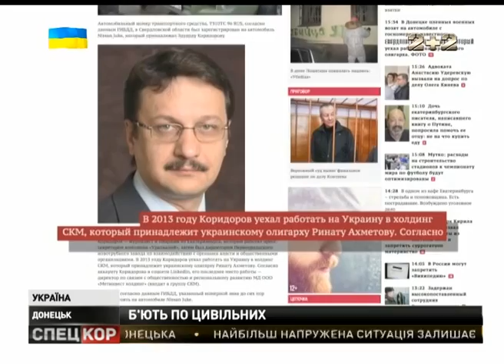У Донецьку бойовики обстріляли зупинку громадського транспорту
Артилерійський снаряд  влучив у тролейбус, який стояв на ній. За різними даними загиблих від 10-ти до 13-ти, десятки поранених. Сталося це о пів на дев'яту ранку в Ленінському районі на зупинці Боссе.